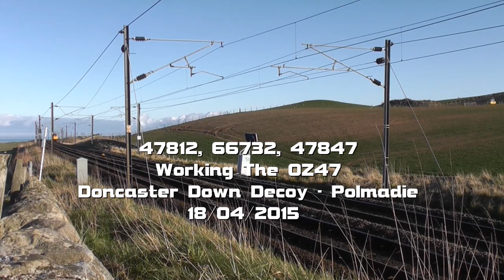Latest Footage Around Berwick-Upon-Tweed Series Two Episode Two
In this episode we see the Virgin East Coast all over livery making its first appearance at Berwick also the new sleeper livery on the 86, A traction move to Scotland plus more.